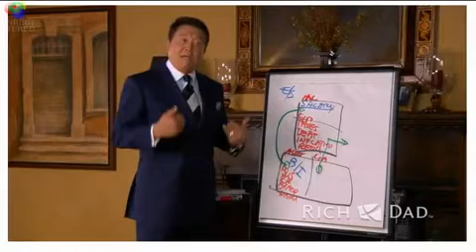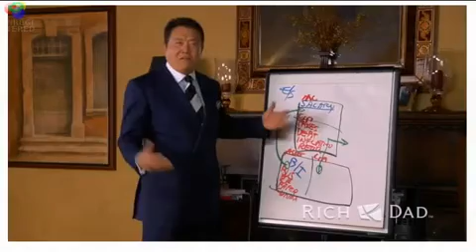Robert Kiyosaki on the Business of the 21st Century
Robert Kiyosaki's new book and audio program The Business of the 21st Century is exceptional!

Robert Kiyosaki explains how you can take advantage of these economic times to build wealth and create a happier life through network marketing!

Learn how you can build a true work from home business without harassing friends and chasing family members. A Real home based business, with real marketing training by people who have built 6 and 7 figure on the internet. If you can type then you can succeed. Residual income, upfront bonuses, team bonuses, 100% percent commissions...all available to you here

Robert Kiyosaki talks about the 4 Cashflow Quadrants.
Cashflow Quadarant and Rich Dad, Poor Dad have impacted me greatly in changing my mindset, changing quadrants and my financial habits!

Robert Kiyosaki's book "Rich Dad, Poor Dad" and "Cashflow Quadrant".
Up close and personal with Robert Kiyosaki.

how to make money, money make money, how make money, make money online, how money make money, make money with, make money in it, how to money make money, and make money,
to make money on, how do i make money, how can make money, make internet money, money online make, make money how,